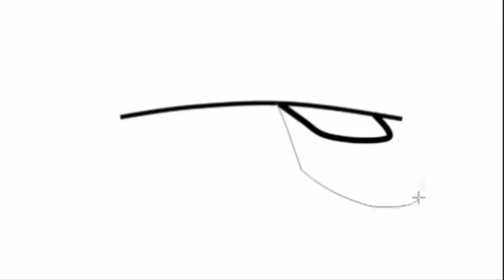ALLNIGHT Antidote Original Speed Art Timelapse Matthew James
Live capture timelapse speed art - Photoshop | Camtasia Studio

Antidote Original | Matthew James

All Artwork is subject to copyright

Music

Janet Jackson - Go Deep (Tchami Remix)